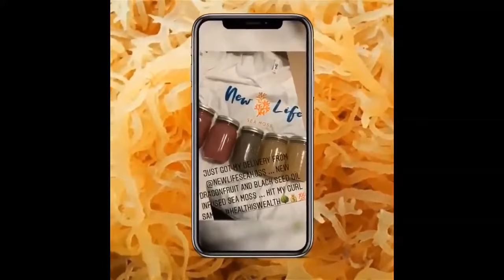Let's Chop It Up Episode 21: Saturday March 6, 2021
The hosts cover several topics this week, while also sharing some hilarious yet personal stories about parenting and discipline from back in the day.